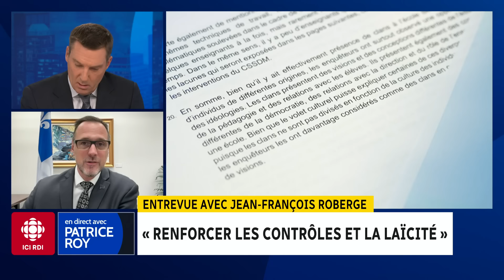« Renforcer les contrôles et la laïcité » : entrevue avec le ministre Jean-François Roberge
Le débat sur la laïcité est relancé au Québec. Piqué par les attaques de l'opposition en lien avec l’affaire de l’école Bedford, à Montréal, le premier ministre François Legault confie à deux ministres, Bernard Drainville et Jean-François Roberge, la tâche de renforcer la laïcité dans les écoles.

Patrice Roy en discute avec Jean-François Roberge, ministre québécois responsable de la Laïcité.